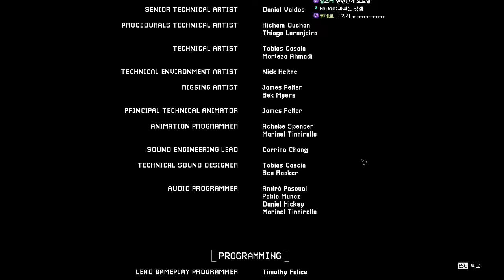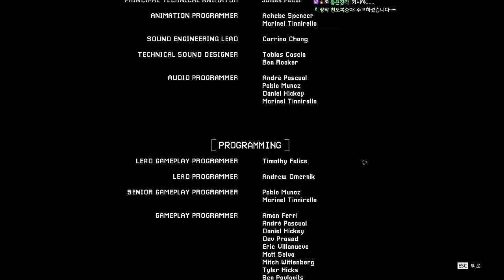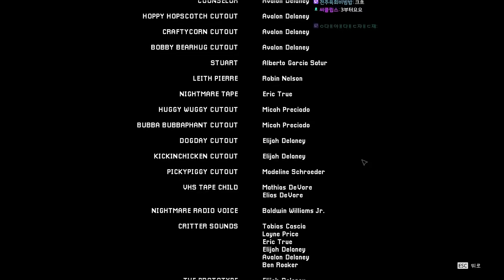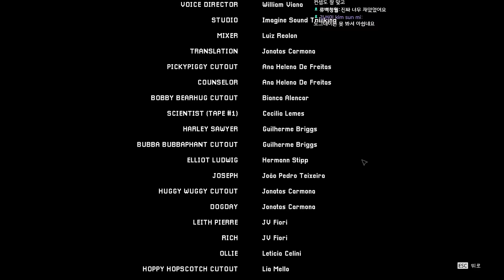드디어 나온 파피 플레이타임 챕터3, 처음부터 플레이하기 #3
가격: 16500원